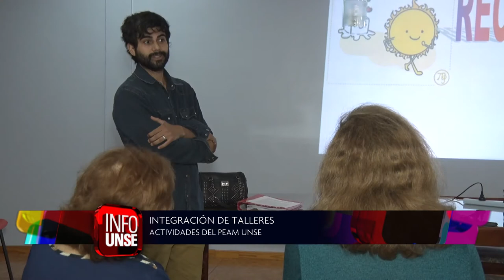INFO UNSE 19-10-2018